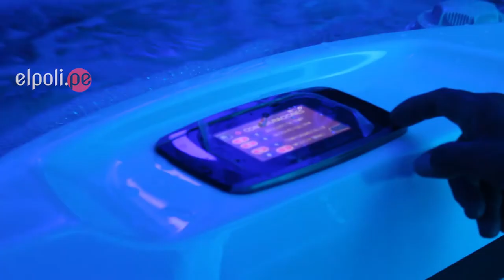Entrevista a Edgardo Landa, Gerente General de Acquabello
Un nuevo centro de Acondicionamiento Físico llegó al Perú.